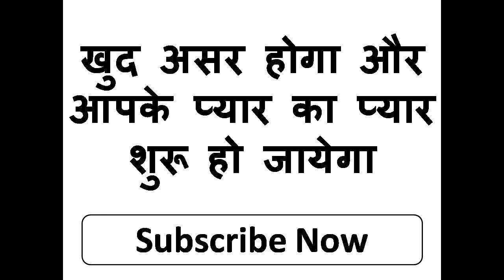शादीशुदा औरत खुद आकर शुरू होने में मिनट भी नहीं लगाएगी आपके साथ